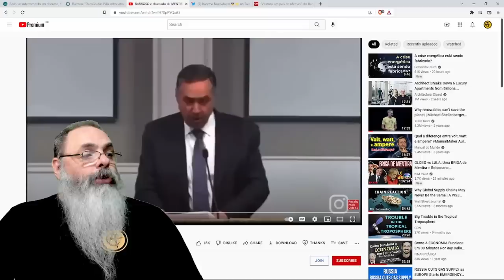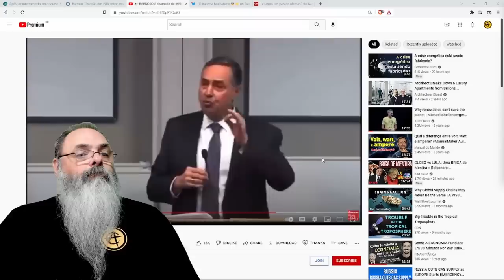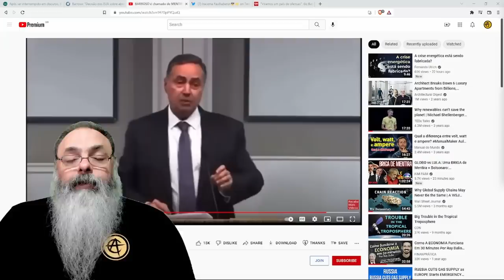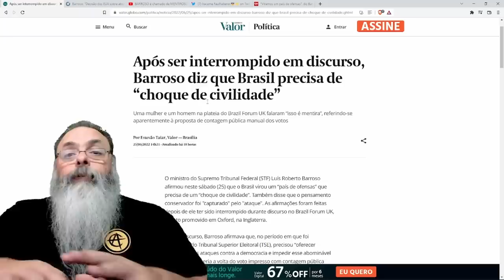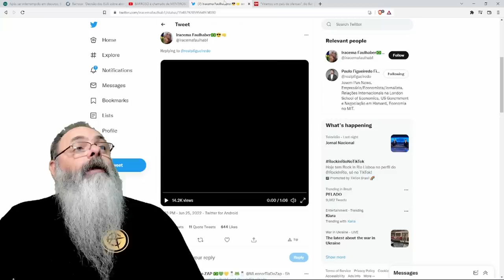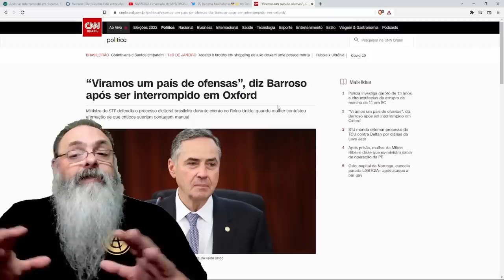BARROSO mente em PALESTRA em OXFORD e não gosta quando LEMBRAM a ele que É MENTIRA